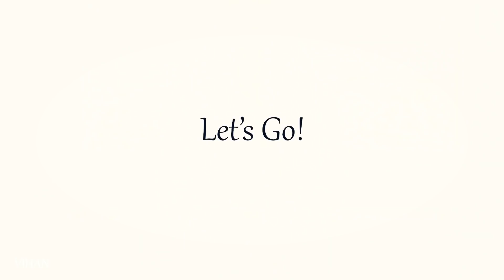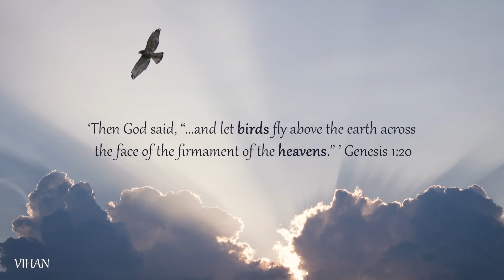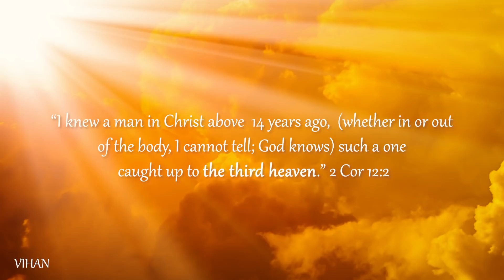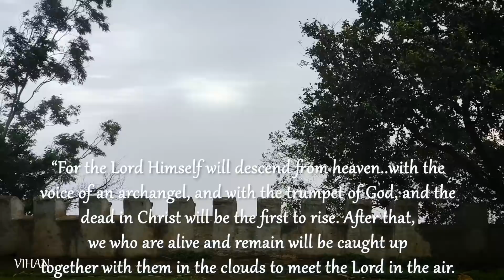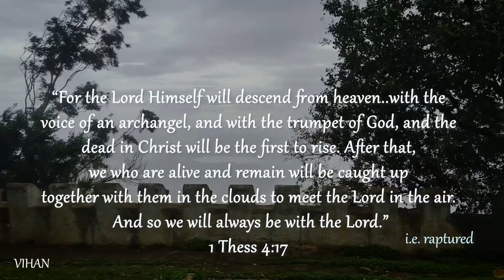MY EXPERIENCE IN THE FIRST HEAVENS AT NANDI HILLS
The most incredible experience of my life yet! By God's grace, I got to be in the first heavens in Nandi Hills, Bangalore, India. Enjoy :D
Footage from our phones - mum, dad, Kitsy and me.
4 photos from Adobe.
Timestamps -
0:00 - intro
0:52 - Story Ch 1 - Rough start
4:09 - Ch 2 - Room and view
7:41 - Ch 3 - God makes a way
8:24 - Night view
9:17 - Ch 4 - Morning
9:36 - Sunrise
11:17 - Glimpse of eternity
15:35 - Stuck in the heavens
16:24 - Ch 5 - Going back
17:40 - the human condition
17:57 - the Savior
18:17 - Access to God
18:48 - the end of time